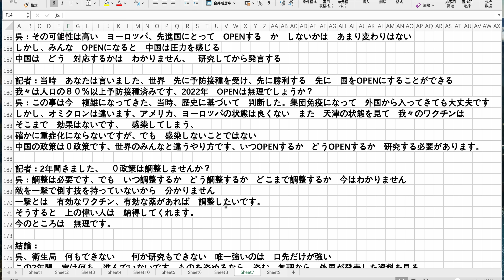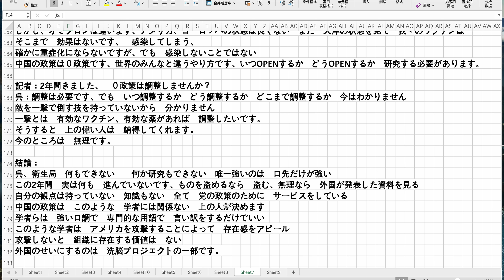海外代理購入 ショック 海外からの商品 課税＋配達料